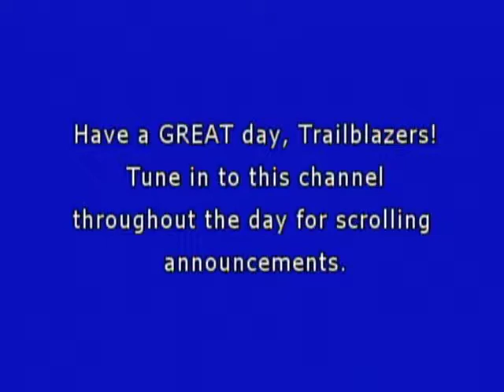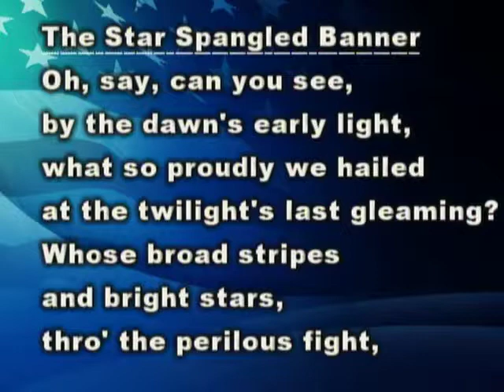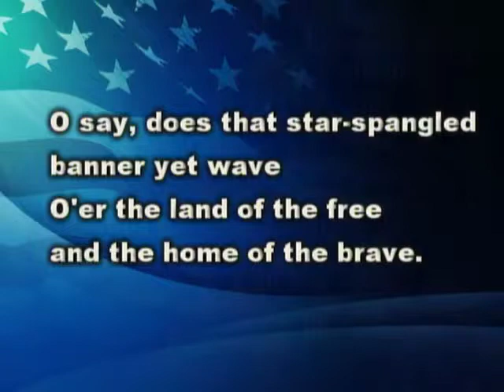WDTS News 11-14-14